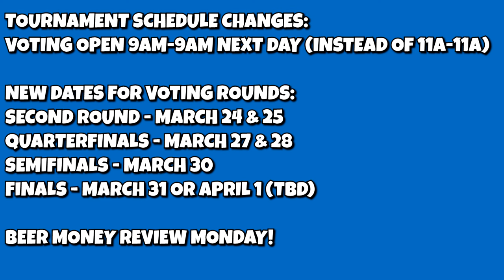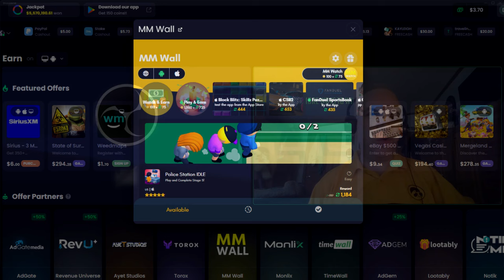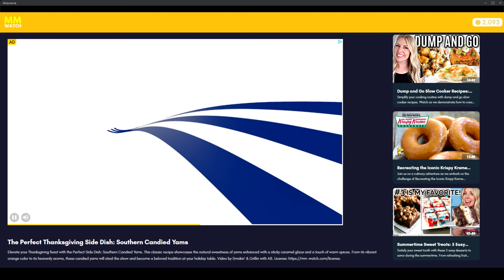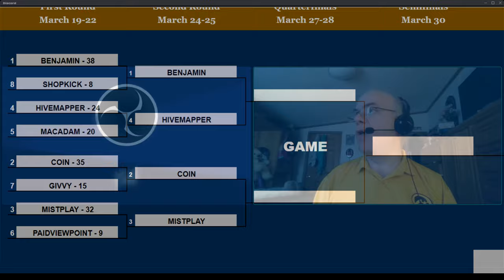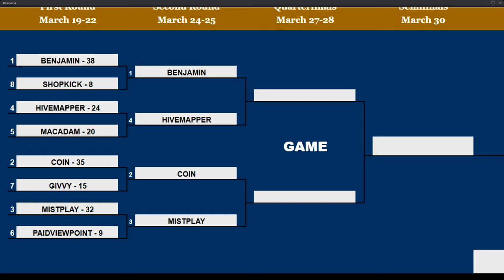The 1st Annual Beer Money Mania Voting Tournament - Round 1 Update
In this video, I'm joined by Shane (aka ssckelley) as we go over the 16 apps that have made it into the second round of the tournament!

Atlas Earth or code 0LVCMQ (the 0 is zero)

0:00 Intro
0:49 Tournament Changes + Next Video
2:23 Who is ssckelley?
4:11 Freecash Loophole
7:01 Game Region - Round 2
10:46 Skygaze Region - Round 2
15:22 Cashout Region - Round 2
23:14 5 Sec Ad Region - Round 2
28:55 Tournament Challenge
30:50 Outro